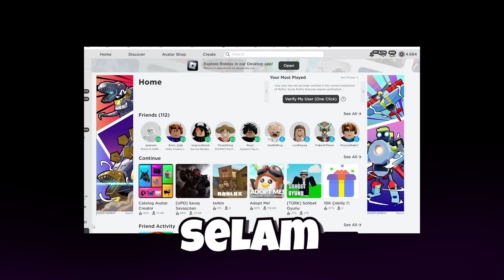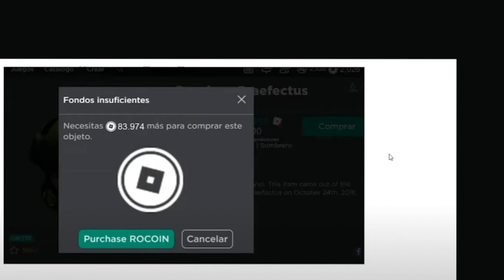ROBLOX YENİ ROBUX BİRİMİ GELDİ 😯 (bedava)